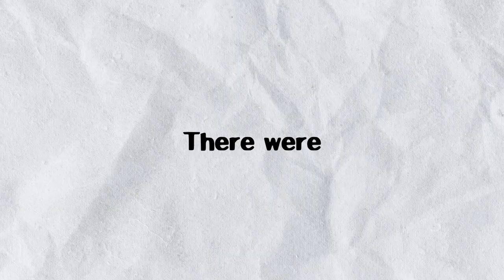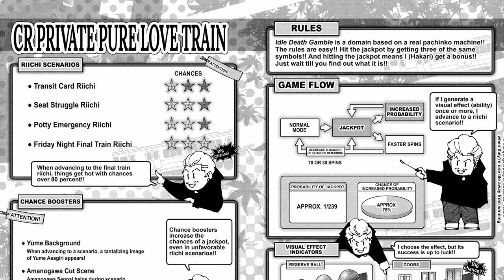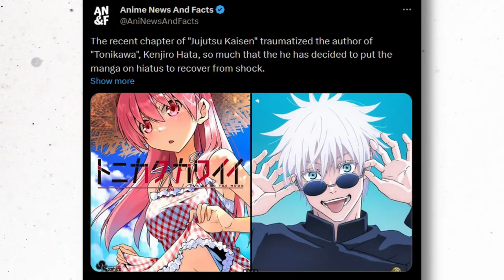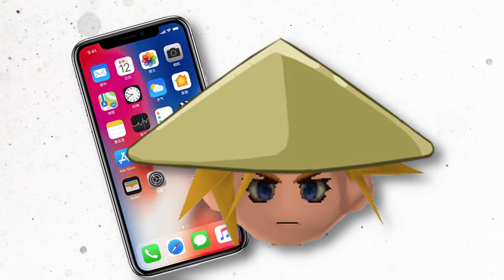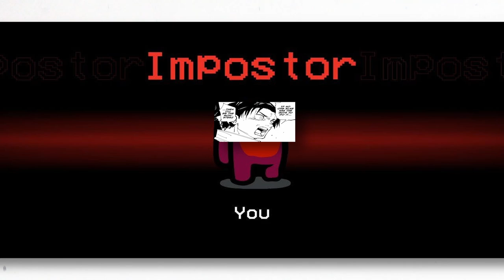What Went Wrong with Jujutsu Kaisen's Latter Half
Man what a ride it has been. After 6 years, Jujutsu Kaisen has finally ended and to be honest, I can't say I'm happy with it's ending. There were a lot things that Gege could've done differently and I'm sad that the series left behind so much potential.  I can't say I'm happy with it's ending. There were a lot things that Gege could've done differently and I'm sad that the series left behind so much potential.